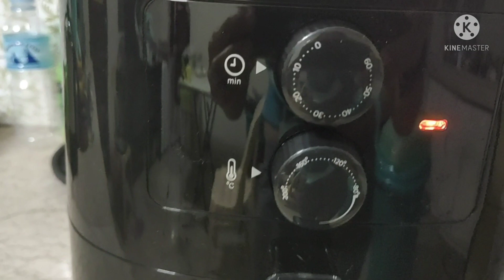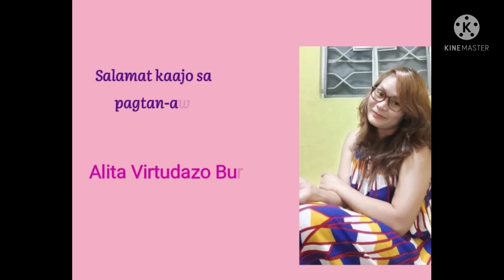First time Magluto/Cooking Device nga na ignoy ko kay was Bukid.